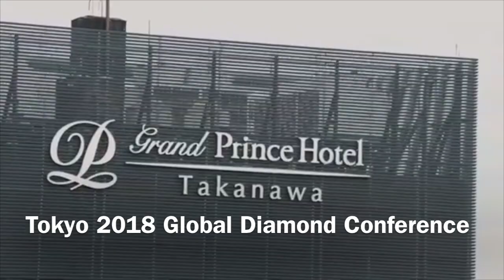Tokyo 2018 Global Diamond Conference Robert and Alexander af Jochnick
This video is about Tokyo 2018 Global Diamond Conference